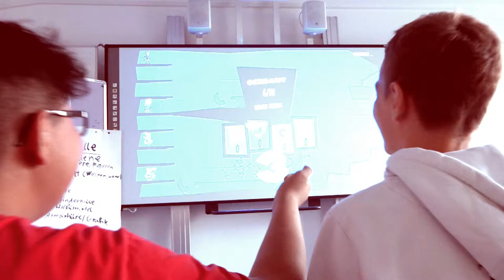Programers Review - Job Simulator (PlayStation VR)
Dieses Video ist im Rahmen des Projekts "Spieletester" entstanden.

Das Projekt „Spieletester“ ist ein medienpädagogisches Projekt an der ComputerSpielSchule Stuttgart und befasst sich mit Computer- und Konsolenspielen aus verschiedenen Genres, die die Teilnehmerinnen und Teilnehmer ab 12 Jahren ausprobieren und aus eigener Sicht beurteilen. Zu den ausgesuchten Spielen werden Videos produziert, bei denen die selbst erarbeitete Beurteilung geschildert wird. Die fertigen Videos werden auf der Homepage der ComputerSpielSchule Stuttgart und auf dem YouTube-Kanal veröffentlicht.

Projektleitung: Sakip Ahmed Özcan